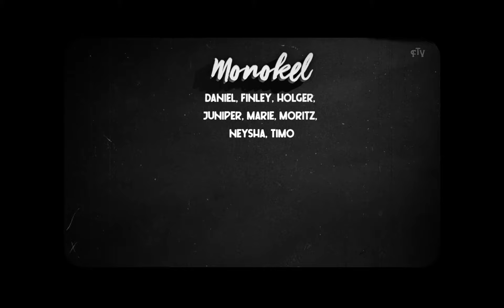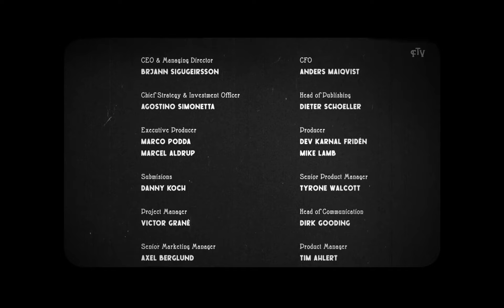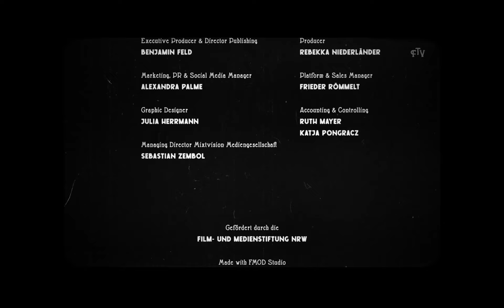White Shadows FINALE - Lets play deutsch #7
Wir spielen wieder White Shadows und ich hoffe es wird weiterhin gruselig und verstörend